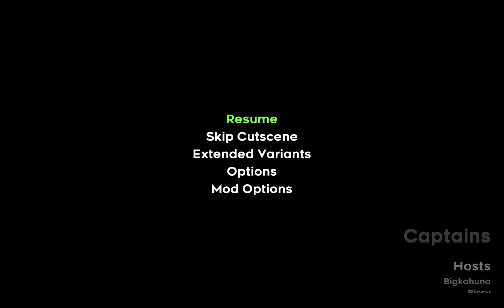[Celeste] Intermediate Lobby Max% - Strawberry Jam Collab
I didn't record the Heart Side Golden the first time I got it, so I had to get it again... Luckily, it only took another hour. :)

🚩Timestamps 🚩

🟢 0:00: Sleeping Under Stars
🟢 4:02: Frosted Fragments
🟢 8:48: Fifth Dimension
🟢 11:03: Low-G Botany
🟢 15:53: Sea of Soup
🟡 17:58: Vertigo
🟡 20:13: EAT GIRL
🟡 26:49: Honeyzip Inc.
🟡 29:09: In Filtration
🟡 34:15: Supernautica
🟡 35:58: The Tower
🟡 37:44: Construction Conundrum
🔴 43:01: Square The Circle
🔴 46:11: Deep Blue
🔴 48:31: Temple of a Thousand Skies
🔴 53:51: Midnight Monsoon
🔴 56:27: Pufferfish Transportation Co.
🔴 59:47: Pointless Machines
🌟 1:01:35: Intermediate Lobby Rainbow Berry
🌟 1:02:14: Raspberry Roots (The Intermediate Heart Side)
🌟 1:13:09: Journals

Thumbnail Background Art: nerferd_